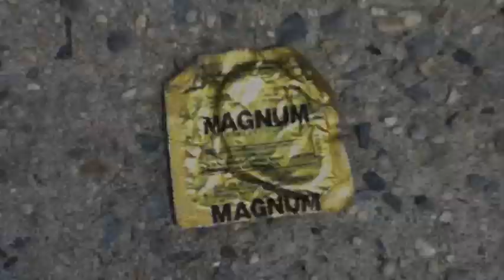a cups like MCs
Send your 2-Minute Audition video link to